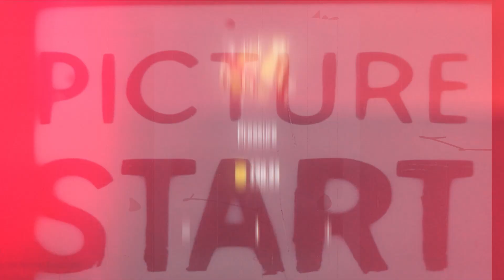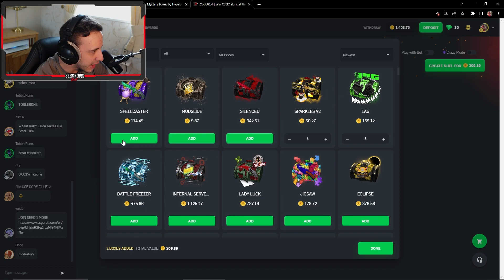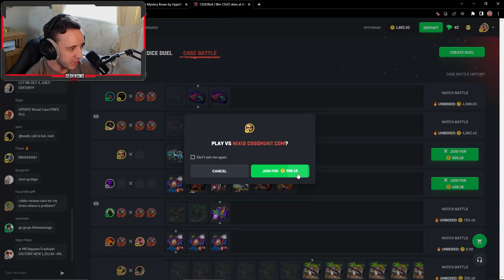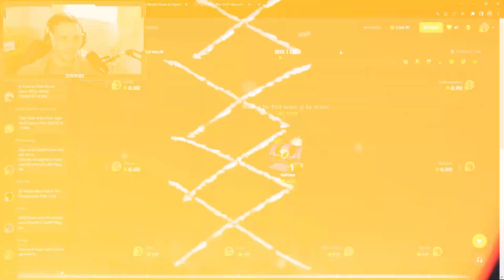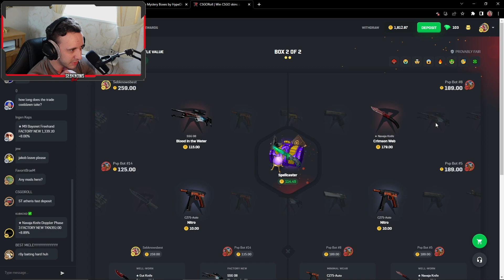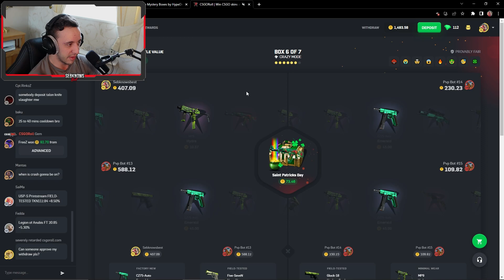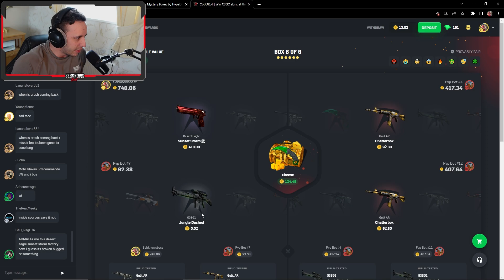IS THIS MY BEST HOTSTREAK?!?!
All Money in this Video is REAL + Deposited for the Video and Your Entertainment!